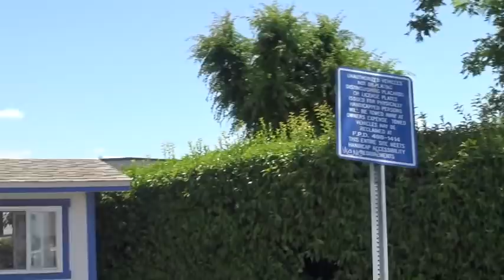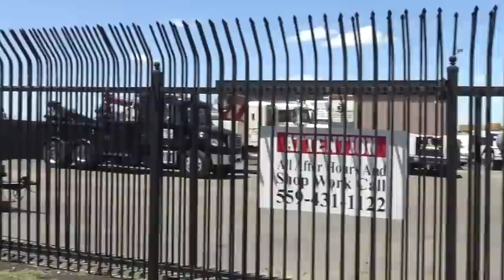Security Spills The Beans When Questioned Then Crybaby Whines About Being Filmed-1st Amendment Audit